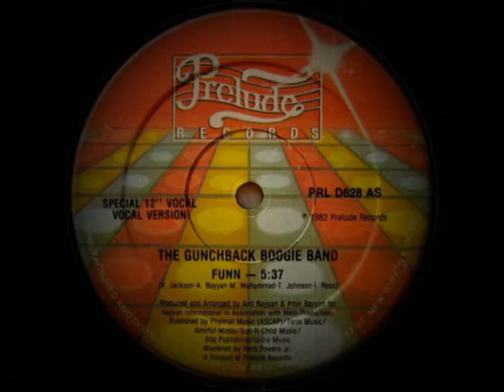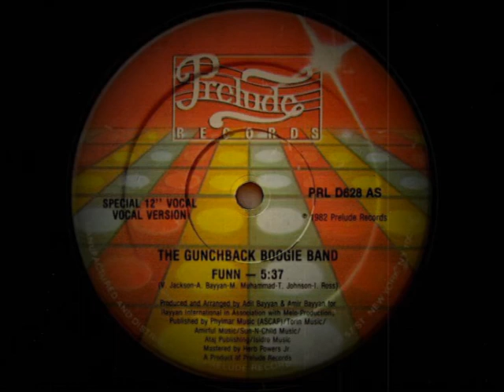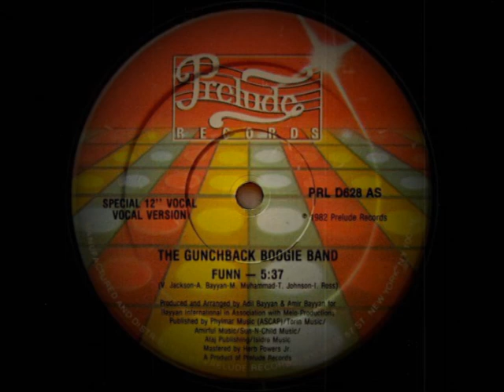The Gunchback Boogie Band - Funn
Vinyl - 12" - Side A Vocal
1982

Disco Funk